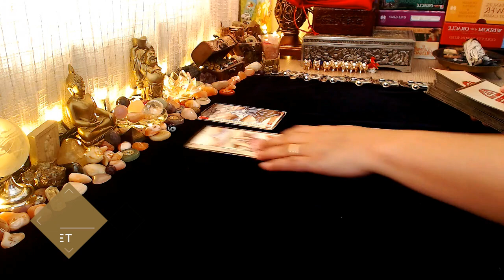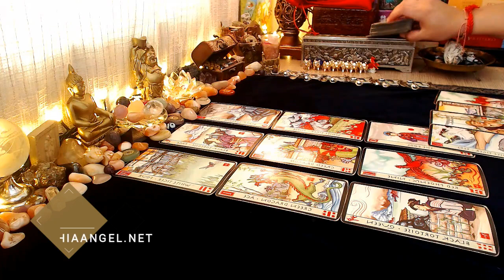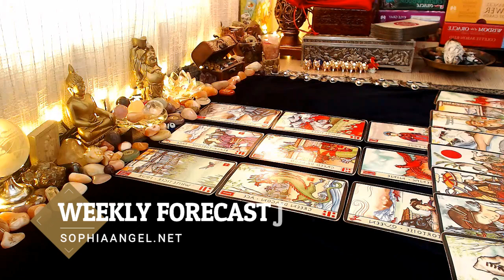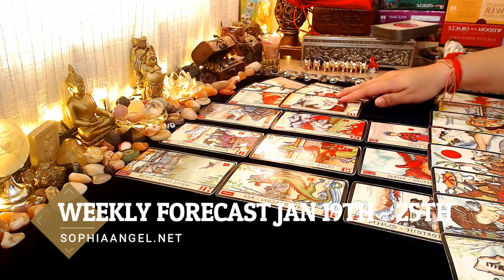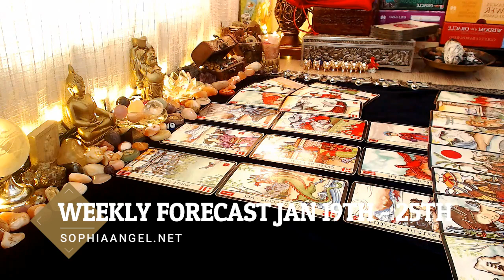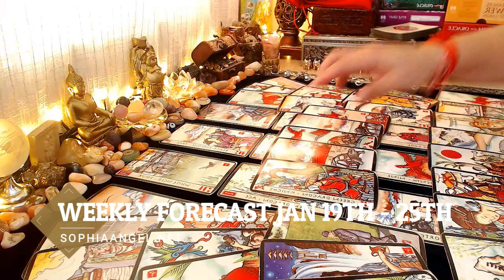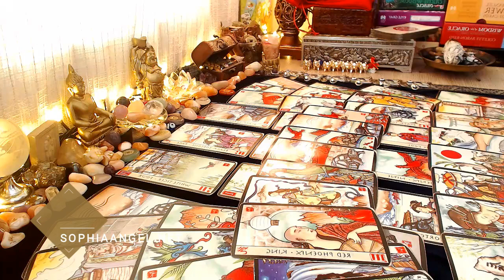SAGITTARIUS WEEKLY FORECAST JAN 19TH 25TH FINDING A NEW PATH